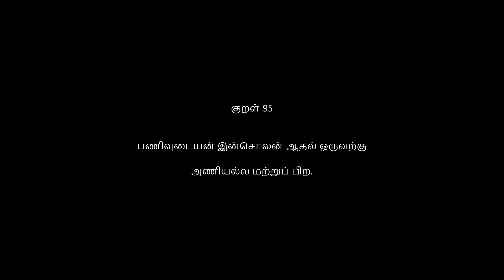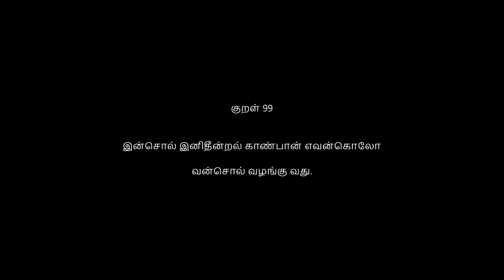Thirukural - திருக்குறள் - அதிகாரம் -10 (91 - 100)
திருக்குறள்  -  இனியவை கூறல் - அதிகாரம் -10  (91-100)
Thirukural - Iniyavai Kooral - chapter 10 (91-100)